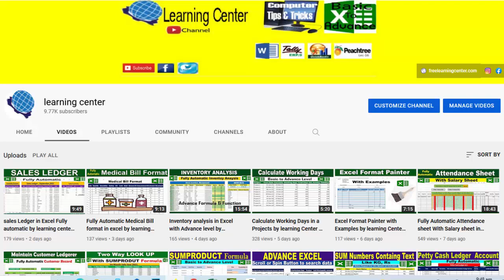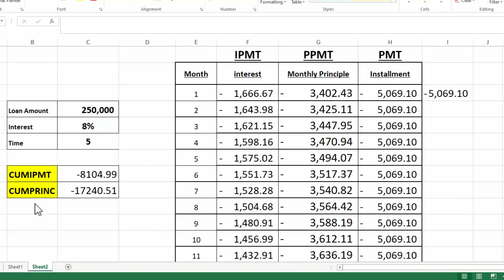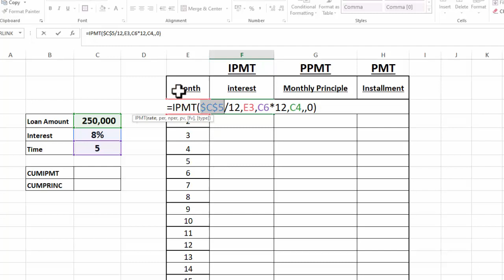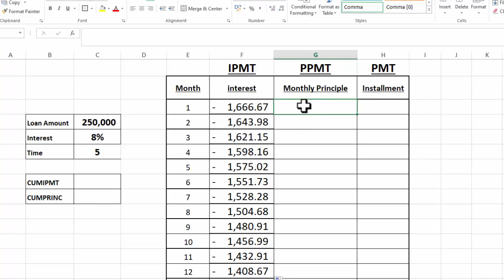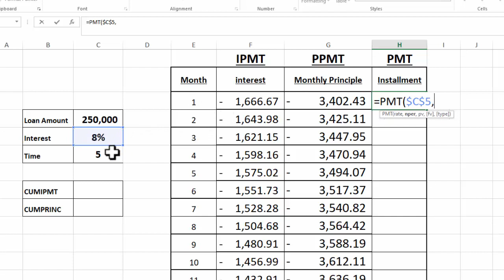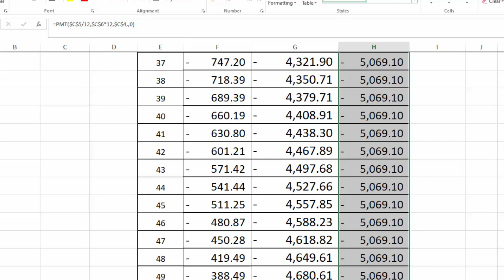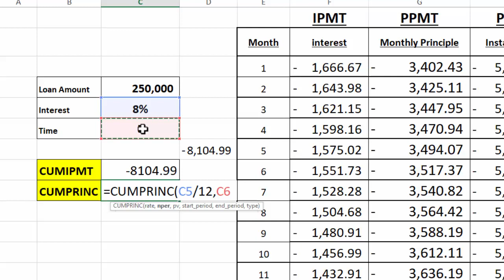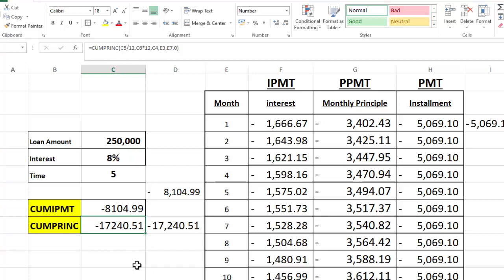Excel financial Formula CUMIPMT and CUMPRINC with Examples by learning center in Urdu hindi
In this excel training you will learn Excel Financial Formula CUMIPMT and CUMPRINC with Examples by learning Center in Urdu/hindi

these financial formula calculate Interest  and Principle amounts for specific period like for 5 months or 8 month or any of the range you can give in this formula.